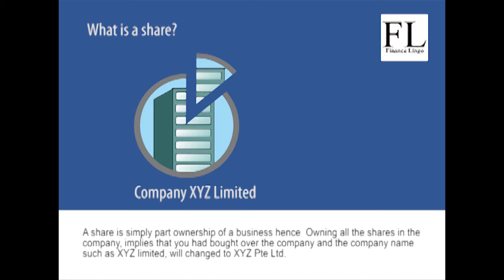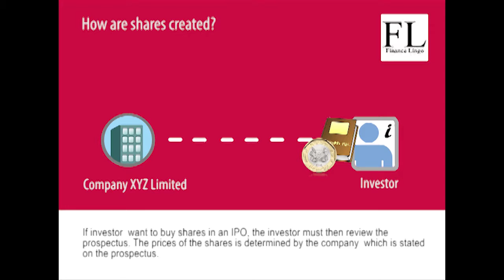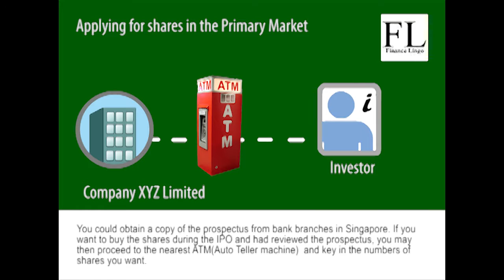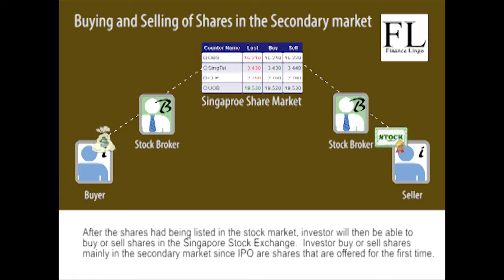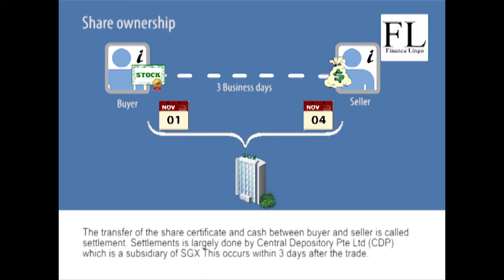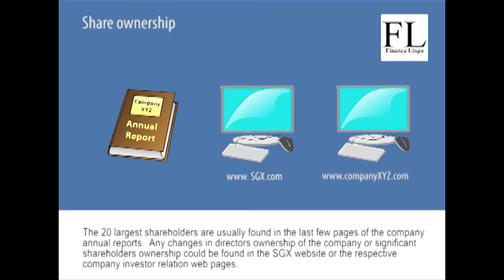02 What is a share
The information contained in this video / Finance Lingo is provided to you for general information/circulation only and is not intended to nor will it create/induce the creation of any binding legal relations. It does not have any regard to your specific investment objectives, financial situation and any of your particular needs. Accordingly, no warranty whatsoever is given and no liability whatsoever is accepted for any loss arising whether directly or indirectly as a result of any person or group of persons acting on this information. Investments are subject to investment risks including possible loss of the principal amount invested. The value of the product and the income from them may fall as well as rise.

You should seek advice from a financial adviser regarding the suitability of the investment products mentioned, taking into account your specific investment objectives, financial situation or particular needs, before making a commitment to purchase the investment product. In the event that you choose not to obtain advice from a financial adviser, you should assess and consider whether the investment product is suitable for you before proceeding to invest.

Any views, opinions, references or other statements or facts provided in this Finance Lingo are personal views. No liability is accepted for any direct/indirect or any other damages of any kind arising from or in connection with your reliance on the information provided herein.